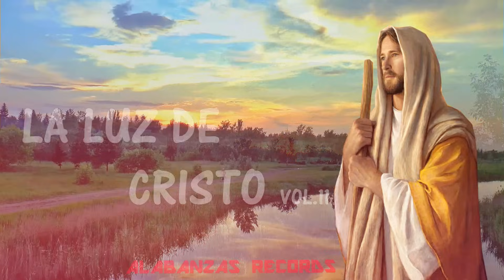Kusil Taq Ko Toj B’ay Campo Santo - Ministerio La Luz De Cristo